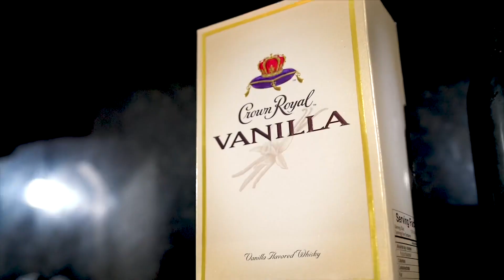Christian Deshun - “Anxious” Official Video [Shot By SLM Films]